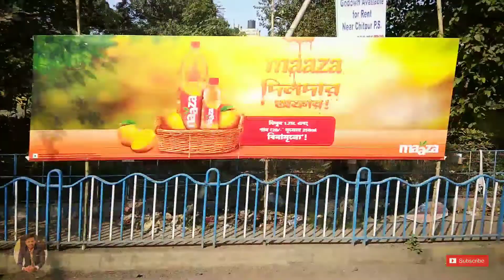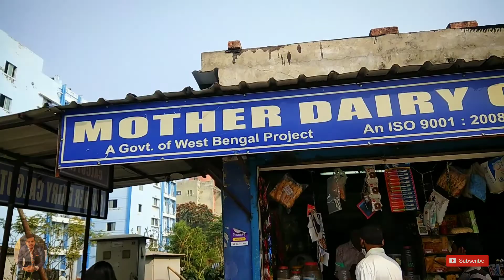CMSDH Campus Tour | Vlog | Medical College | Pratik Agarwal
This is Pratik Agarwal ,1st year MBBS student form CMSDH ,Kolkata.

In this video , I have done a campus tour of our college i.e College of Medicine and Sagore Dutta Hospital, Kolkata.